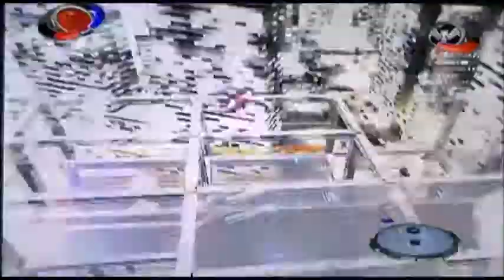Spider-Man 3: The Game - The Finale, Part 1 - PS3 Walkthrough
Without further ado... The Final Battle in the PS3 Version of Spider-Man 3. I'll revisit the game later in the future when I feel like replaying the game again next time as the Black Suit Spider-Man.